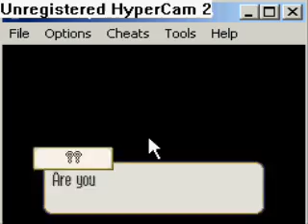Fire Emblem Hack episode 1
Episode 1: "I'll say "Oh no! That bandit saw me!

To all people interested in hacking:

Well, this is all very simple stuff(what I was doing, anyway). I used a tool called the "Nightmare" editor. you download the editor, the rom(don't ask me where to get it), and modules for the editor depending on what you want to change. For more information(and the downloads), go here:
If you're looking for FE7 editors, find the link in that guys post that links to the old FESS hacking forum.